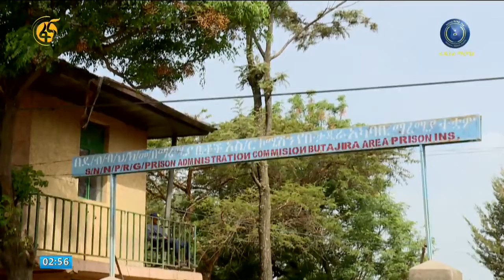የፌደራል ማረሚያ ቤት ኮሚሽን ሳምንታዊ የቴሌቪዥን ፕሮግራም (መጋቢት 18/2014)